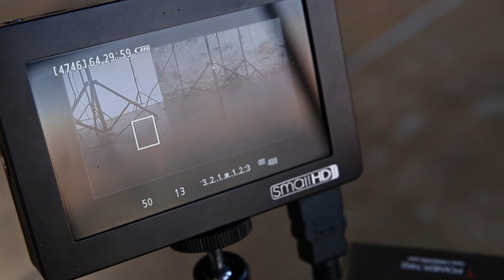Birdycam 2 BTS with 8x studio strobes at Wanderwall Space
The Varavon Birdycam 2 is the newest version of Varavon’s affordable 3-axis gimbal camera stabilizer. It offers a great variety of use for most DSLR filmmakers. The Birdycam is geared towards filmmakers with a smaller rig since it does have a 5.5 lbs limit. We use it with a Canon 6D and either a Tamron 24-70mm or a Canon 16-35mm Mark II giving us a broad range to shoot from.

One of the best features of the Birdycam 2 is that it can be operated by a single person. It has a joystick near the right handle making it easy for the operator to pan, tilt, or follow a person like we did the video above. It takes less than 10 minutes to calibrate it if you have little to no experience with it but after getting to understand it, it takes no more than 5 minutes to be ready to go. We highly recommend that people use if for a bit to get used to it because it has a small learning curve. The only downfalls we can possibly see is the weight limit. In reality though this isn't a big deal though because most of our filming is done with smaller lenses and average DSLRs. The Varavon Birdycam 2 is a great tool to use if you want to take your filmmaking to a new level. If you want to use it for your next shoot make a reservation at IE Photo Rentals.

Camera and Lens Rental Service for Inland Empire, Los Angeles and Orange County Areas.